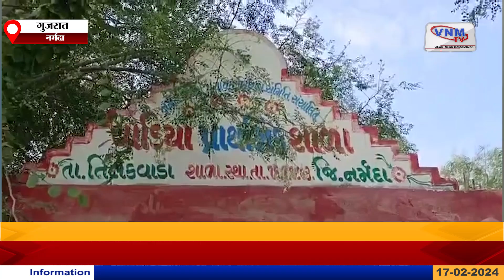दवाई खिलाने के बाद सरकारी स्कूल के बच्चे बीमार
गुजरात के नर्मदा जिला के तिलकवाड़ा में सरकारी स्कूल में दवाई खिलाने के बाद 10 बच्चों की तबीयत खराब हो जाने से हड़कंप मच गया।

वर्ल्ड वर्म्स डे पर नर्मदा जिला के तिलकवाड़ा तालुका की सभी प्राथमिक स्कूलों में स्वास्थ्य कर्मचारियों द्वारा बच्चों को वर्म्स यानी पेट के कीड़ों की दवाई खिलाई गई थी, इसी बीच वाडिया काला घोड़ा प्राथमिक स्कूल के छात्रों को वर्म्स की दवाई खिलाने के बाद 10 जितने बच्चों की तबीयत खराब होने से शिक्षकों ने 108 एंबुलेंस से बच्चों को फौरन तिलकवाडा सरकारी अस्पताल में इलाज हेतु भर्ती कराया। घटना की जानकारी पाकर बच्चों के अभिभावक भी अस्पताल पहुंचे, इस दौरान डॉक्टर द्वारा की गई बदसलुकी से अभिभावकों में रोष देखा गया।